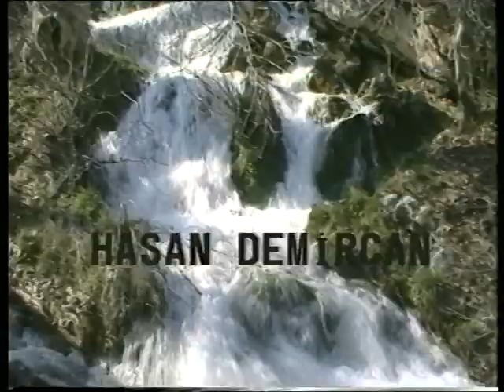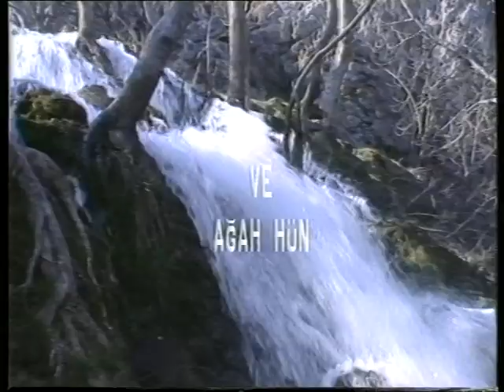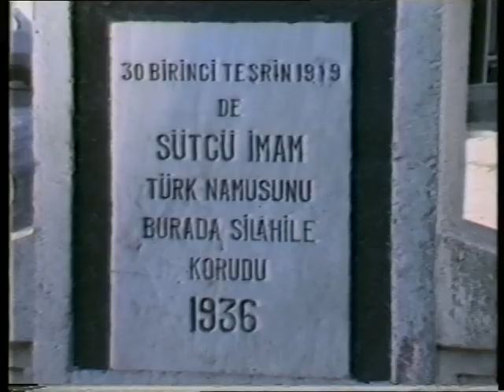Alemlerin Rabbi (Rabbine Dön) - Türk Filmi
Filmin Konusu:
Yaşamlarını bir boşlukta, geçiren bir çok insanın gün gelip
Yaratılışların muhteşem düzeninin farkına varmalarıyla
Geçmiş hatalarına lanet edip, yep yeni bir hayata merhaba demelerini konu alır.

Tür : Dini, Dram
Yönetmen : Yavuz Yalınkılıç
Oyuncular : Hüseyin Peyda, Hasan Demircan, Cesur Yılmaz, Semra Poyraz